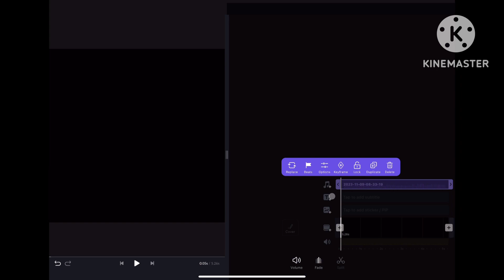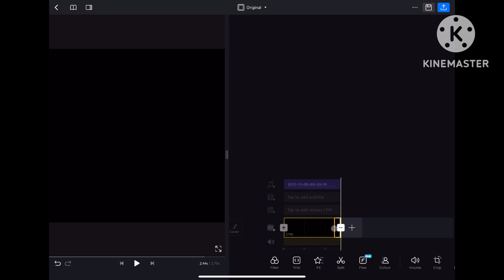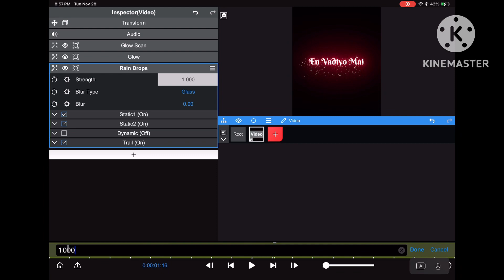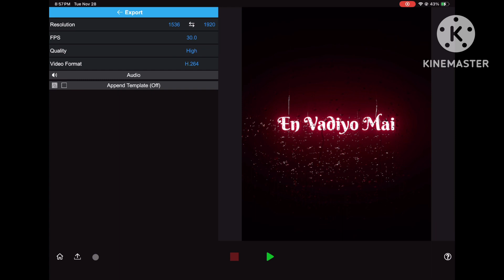How to make lycrics? daily vlogs family vlogs funnymotovlog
This channel description is an excellent example of how a company's mission can be useful for video content. The description gives subscribers a glimpse into Yoga with Adriene's values, creating a connection with the viewer. This angle is helpful for ranking on YouTube because it's aligned with morals and values that subscribers can easily identify with. adventuredaily vlogsfamily vlogsfunnygamergamerfleetgamingintrestingmotovlogsourav joshitechnotechno gamerztechnogamerz
engineering is the oldest of the main branches of engineering. Civil engineers use their knowledge to supervise and plan construction projects such as roads, airports, bridges, canals, tunnels, and wastewater systems. They also collaborate with architects to design and construct various types of buildings. Some other civil engineering endeavors include highways, airports, pipelines, railroads, levees, and irrigation and sewage systems. Civil engineers try to design their structures to be functional, efficient and durable. Most of the projects civil engineers are involved with have an impact on the environment. They use their knowledge of the environment to create structures that are…show more content…
They could be promoted to positions such as department heads and senior or project managers. Advanced degrees as well as registration as a professional engineer also bolster ones chances of advancement.

     The current employment outlook for civil engineers in Wisconsin is favorable. Those seeking jobs in the field will find very good employment opportunities. This holds true throughout the nation and is also the long-term employment outlook. The factors that effect employment of civil engineers include economic conditions, population growth, and investment in public infrastructures. The Wisconsin average salary for civil engineering positions ranges from $47,400 to $60,600. The national average starts at $47,400 and goes as high as $68,500. Many employees enjoy generous benefit packages that include paid vacation and sick leave as well as health and dental insurance, retirement plans, and profit sharing.
Civil engineering is the oldest of the main branches of engineering. Civil engineers use their knowledge to supervise and plan construction projects such as roads, airports, bridges, canals, tunnels, and wastewater systems. They also collaborate with architects to design and construct various types of buildings. Some other civil engineering endeavors include highways, airports, pipelines, railroads, levees, and irrigation and sewage systems. Civil engineers try to design their structures to be functional, efficient and durable. Most of the projects civil engineers are involved with have an impact on the environment. They use their knowledge of the environment to create structures that are…show more content…

Civil engineering is the oldest of the main branches of engineering. Civil engineers use their knowledge to supervise and plan construction projects such as roads, airports, bridges, canals, tunnels, and wastewater systems. They also collaborate with architects to design and construct various types of buildings. Some other civil vlogsclude highways, airports, pipelines, railroads, levees, and irrigation and sewage systems. Civil engineers try to design their structures to be functional, efficient and durable. Most of the projects civil engineers are involved with have an impact on the environment. They use their knowledge of the environment to create structures that are…show more content…

     The current employment outlook for civil engineers in Wisconsin is favorable. Those seeking jobs in the field will find very goodnt opportunities. This holdst the nation and is also the long-term employment outlook. The favery funnyvloggingvl motovlogfunny familyvlog